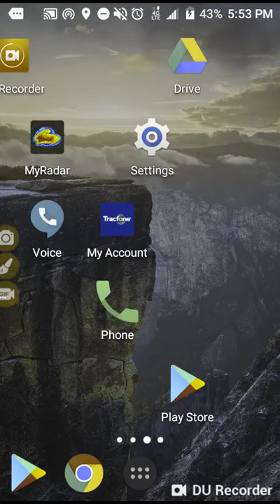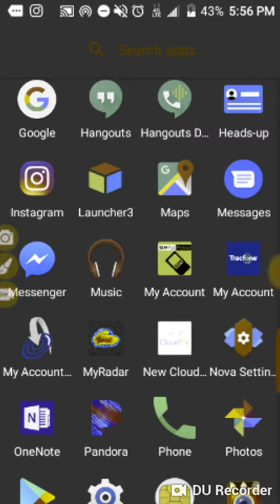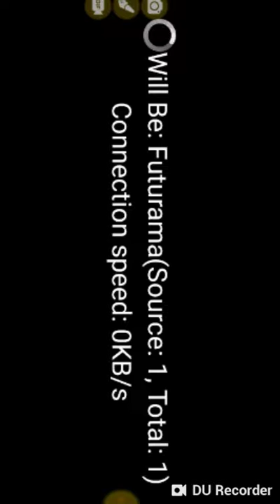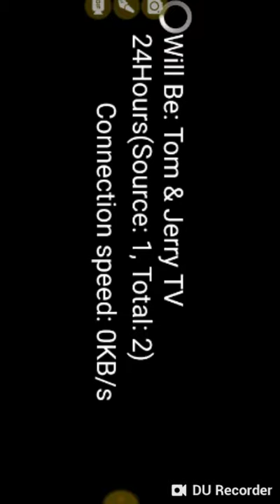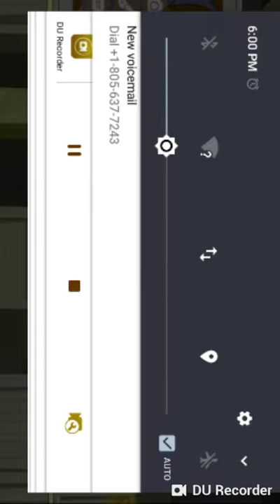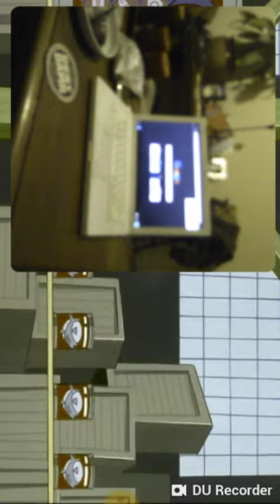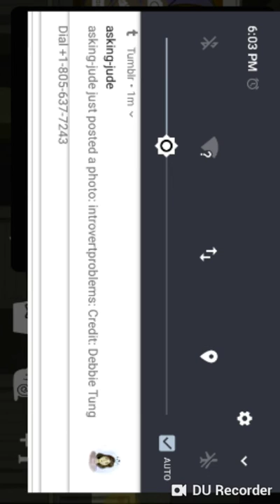3rd Rock Hill SC for the update